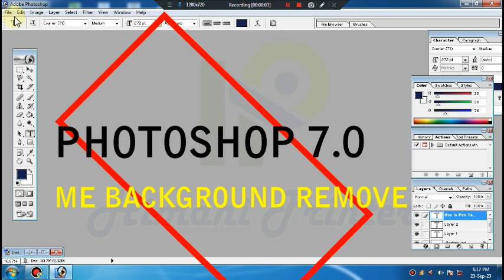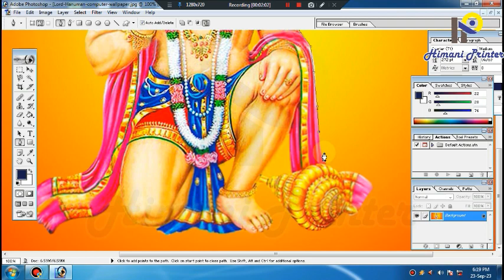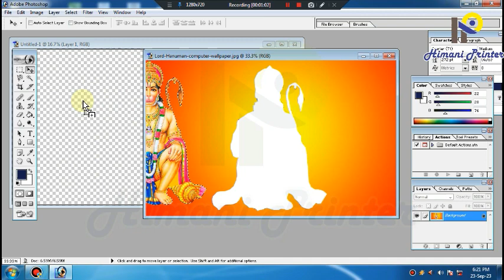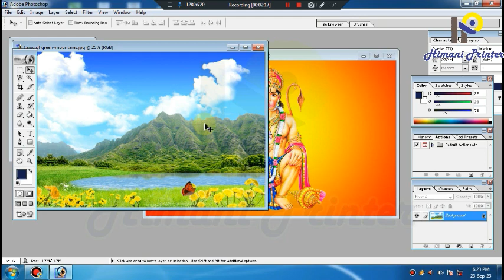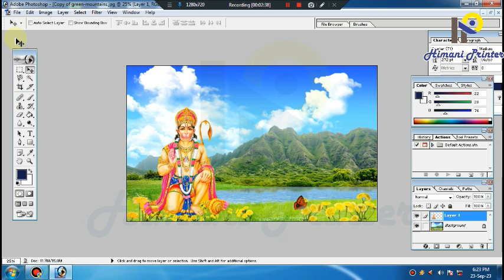Background Remove in Photoshop 7.0